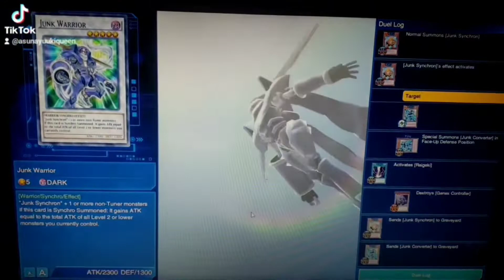Yugioh 5ds Yusei Fudo part 6